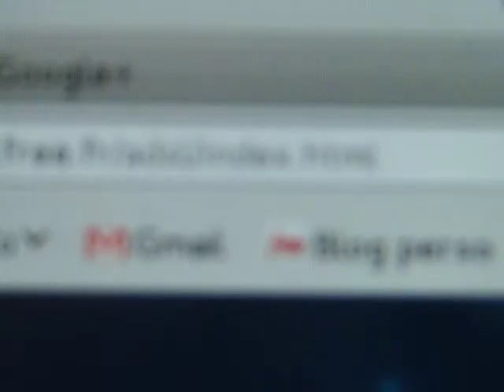Konami Code sur la page de free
Ah, ça c'est du buzz